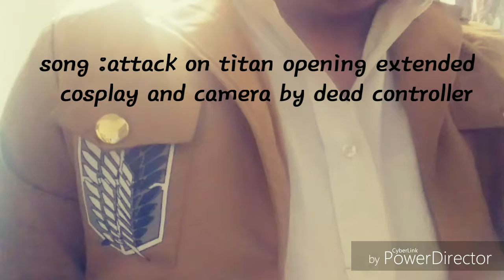Attack on titan cosplay -epic intro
REVIEW OF JACKET COMING SOON
A small clip of my scout legion uniform so far its good
Credit to the song attack on titan opening extended version